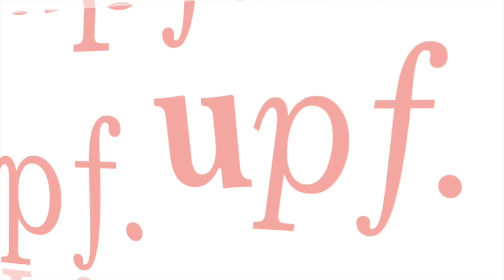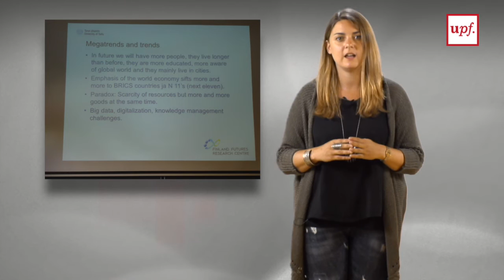La Natalie Ayala explica la seva experiència Erasmus PAS